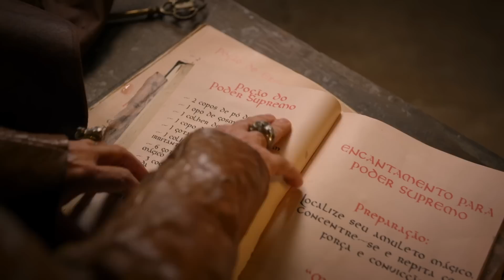OS DETETIVES ACHARAM O LADRÃO DE PODERES? 🔎 | ANTERIORMENTE EM D.P.A. | 17ª TEMPORADA | Mundo Gloob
Theobaldo fica cada vez mais furioso com quem está roubando seus poderes e resolve tomar medidas drásticas! Max conta pra Flor e Zeca o que ouviu com sua bola escutadora e os Detetives resolvem entrar em ação. Será que Berenice e Brisa têm alguma a ver com isso?

MOMENTOS D.P.A. | DOR DE DRAGÃO
Mundo Gloob